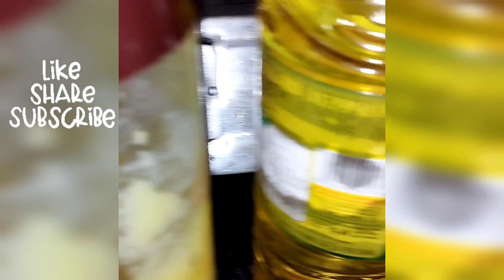खिली खिली उपमा बनाये सुबह नाश्ते मै झटपट💕